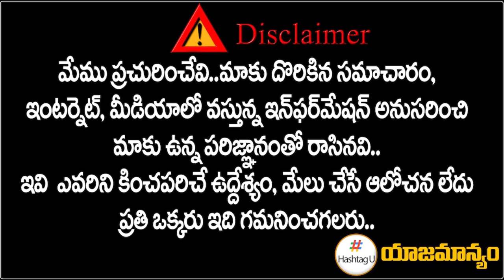కాంగ్రెస్ పార్టీలో కోవర్టులు ఎవరు ? || Special Story on T Congress || Telangana Politics || HashtagU